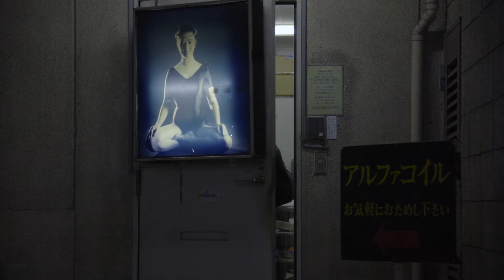CONVERSATION WITH A CACTUS (Saboten To No Kaiwa) Trailer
A Film di Elise Florenty, Marcel Türkowsky (Giappone, Francia, Germania, 2017, 45’)